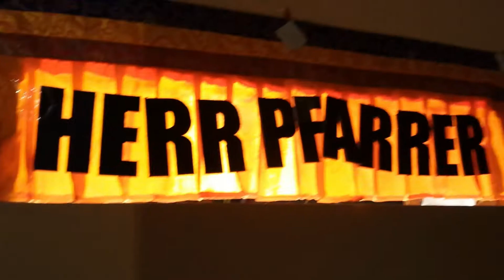HERR PFARRER - mare plastikum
Ab 00:02:00 haut Gränd Canarrria druff

Song: mare plastikum
Artist: HERR PFARRER
   Ulan Şamanescu: Basss, Synthesizer, Gitarre, Ukulele
   Gränd Canarrria Şamanescu: Schlagzeug, Basss, Gitarre, Synthesizer
Album: NetzZwergTechnik
Vogelmensch
2021

Şamanescu
Ç
Ş
Â
Ô
Ï ï Ø ø Ë ë ı Ő ő Œ œ
ç
â
ô
ş